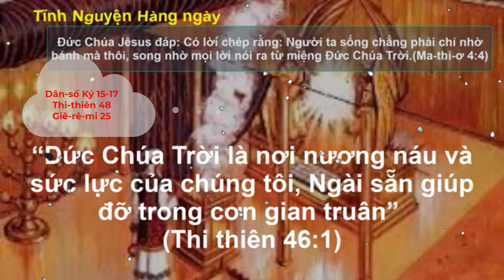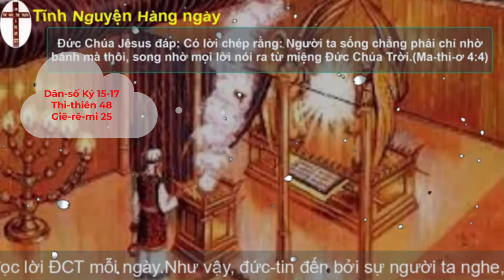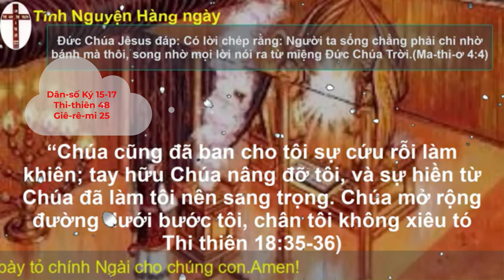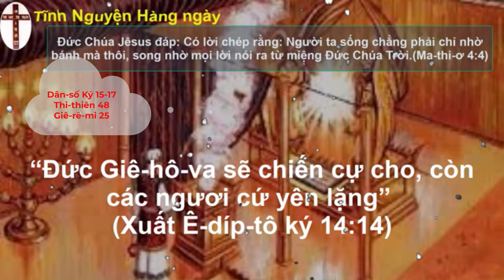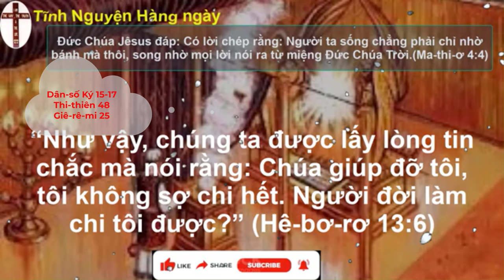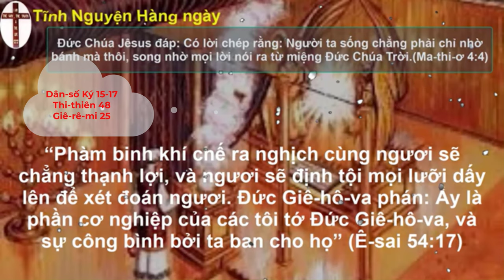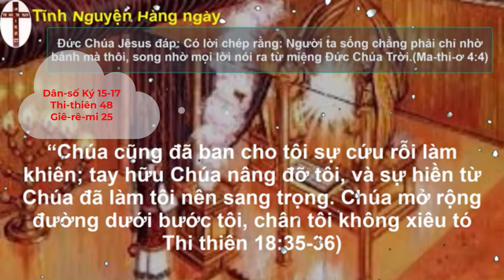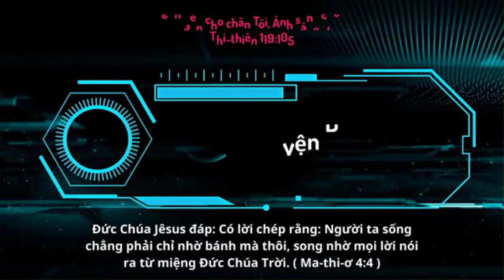Oneway Radio | Tĩnh Nguyện Hằng Ngày 24/09/2023 | Dưỡng Linh cơ Đốc